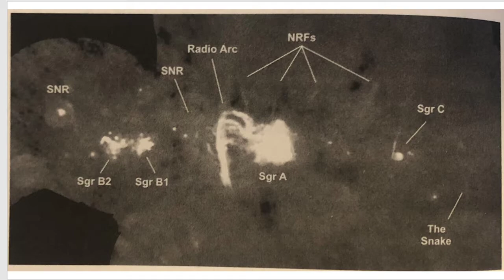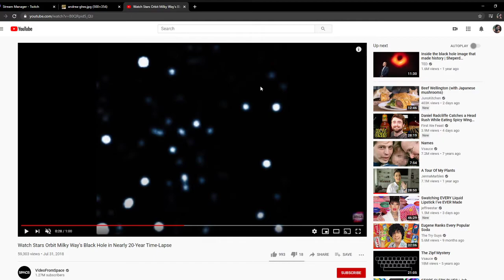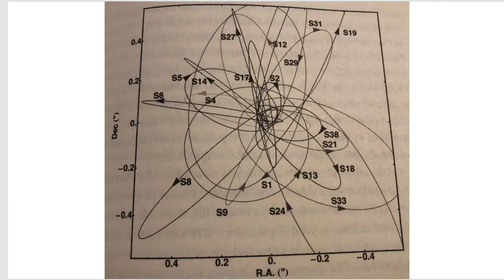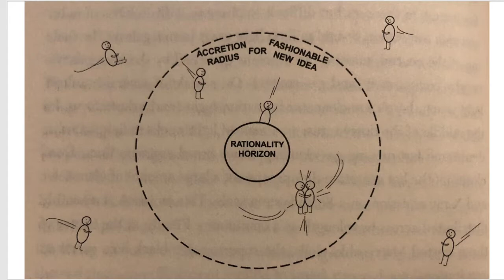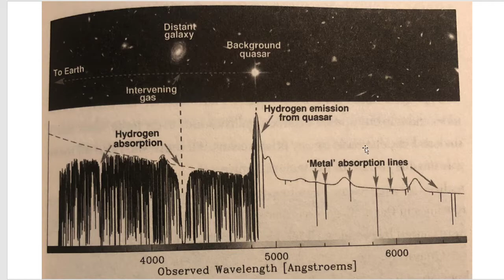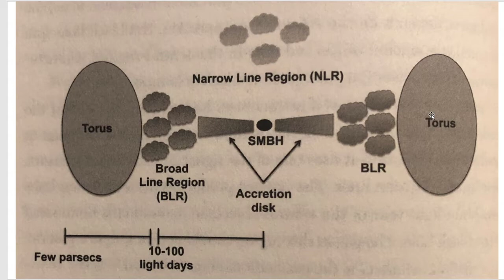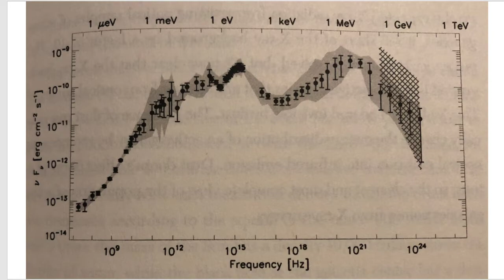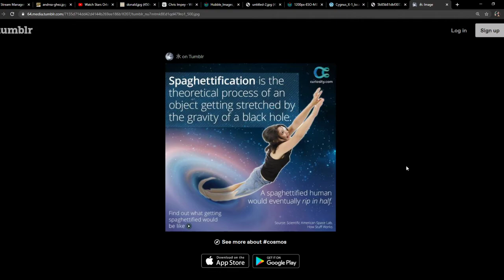"Einstein's Monsters" Chapter Four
We're reading "Einstein's Monsters" by Prof Impey on our Twitch channel! Every week on Monday at 10am we read another chapter on our TeachAstronomy twitch channel and archive them here for anyone who misses it. Enjoy!

so you don't miss the next live stream!